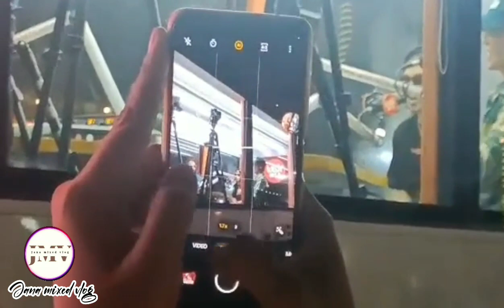Maynilove w/Rnb Jay-r and Kris Laurence /Jana mixed vlog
MANILA, Philippines — The Manila City government has opened the love month by launching “MayniLOVE” fair at the Mehan Garden, featuring booths that offer candlelight dining experiences and other services and products for the Valentine seasons.

I'm fanatic w/ Rnb Singer
Jay-r and Kris Laurence
Love it voice 😍